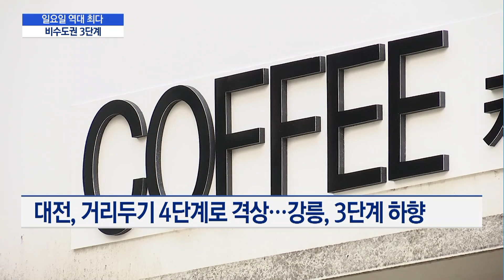코로나 신규 확진자 1318명 '일요일 역대 최다'…4차 대유행 전국화 양상 / 머니투데이방송 (뉴스)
07/26 이슈&뷰11

코로나19 확산세가 멈추지 않고 있습니다. 일요일 최다 확진자 기록을 또 다시 경신했는데요. 특히 비수도권 확산세가 거세지자 비수도권의 거리두기도 내일 3단계로 일괄 격상하기로 했습니다. 자세한 내용 취재 기자 연결해 알아보도록 하겠습니다.